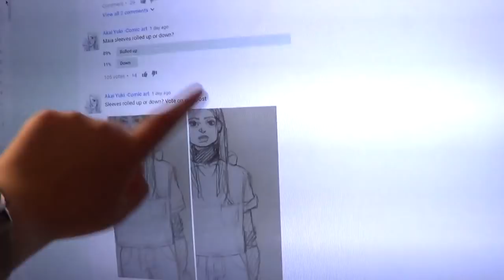Finally A Name For My Comic! #3 [COMIC VLOG]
I'm making my own Comic and I'm documenting the whole thing!

or

I post a video once a week and I improve constantly.
Any constructive criticism is welcome as long as it is not just hating and bashing anyone.
Maybe we can help each other, 4 eyes see more than 2 :)